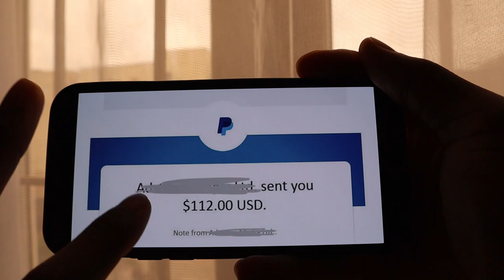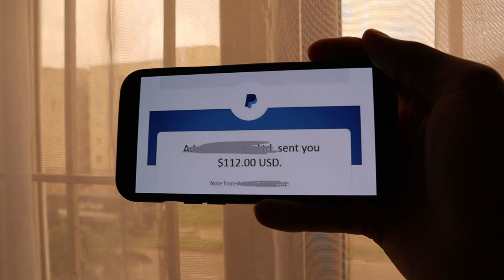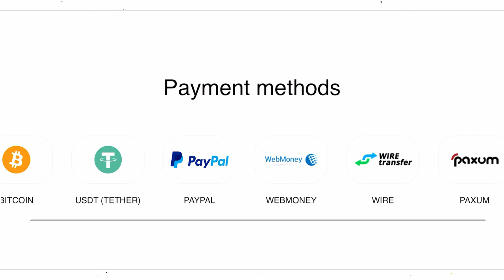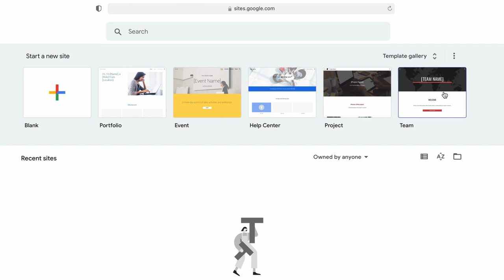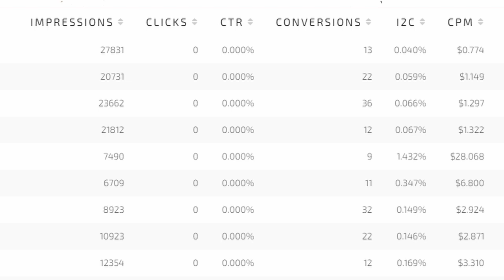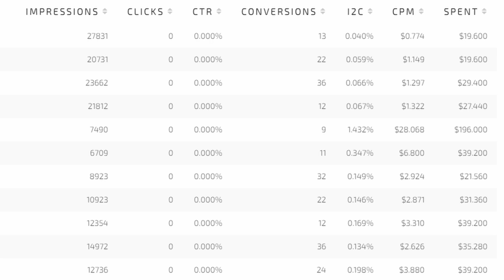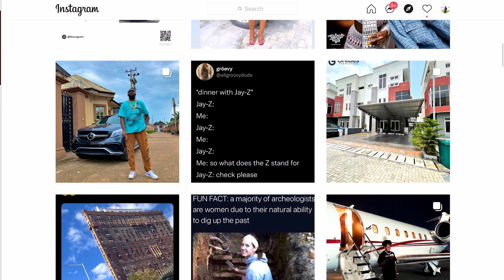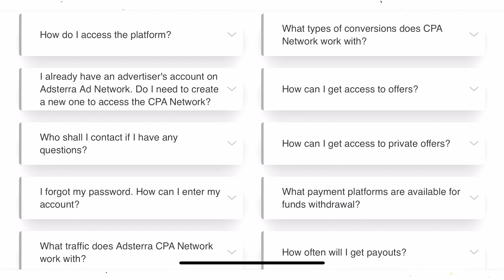Get Paid $650 Paypal Money Just Clicking Links! *FREE* (Make Money Online)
Ready to take it to the next level with making money online?